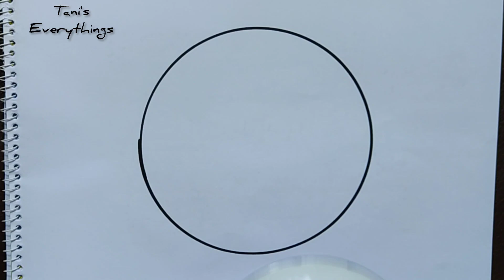circle drawing // easy scenery drawing // pencil drawing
in this video i show that how to draw easy scenery drawing
circle drawing
pencil drawing
pencil sketch drawing
sketch drawing
scenery drawing
how to draw
easy drawing
drawing for beginners
drawing circle
simple landscape scenery drawing
landscape scenery
landscape drawing